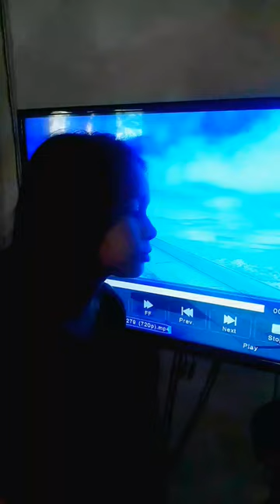airplane videoediting tiktok tiktokviral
Curious about the breathtaking views from your airplane window? Explore the mesmerizing sights that unfold high above the clouds. From stunning landscapes to vibrant cityscapes, discover what you can see during your flight. Whether it's serene natural wonders or bustling urban panoramas, gazing out the airplane window offers a unique perspective on the world below. Get inspired by this window seat adventure!